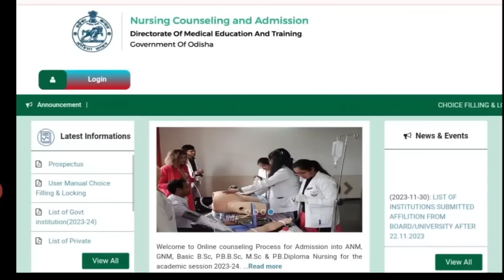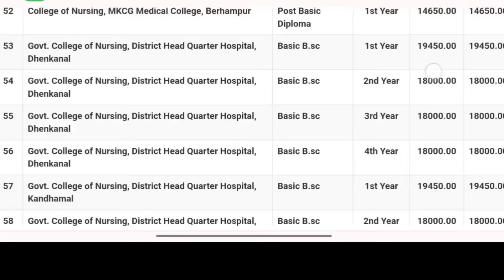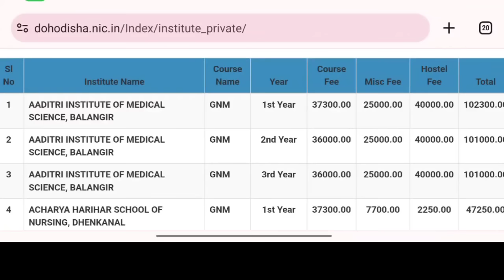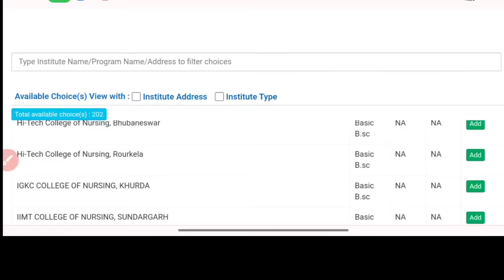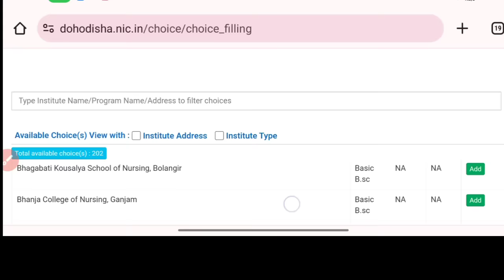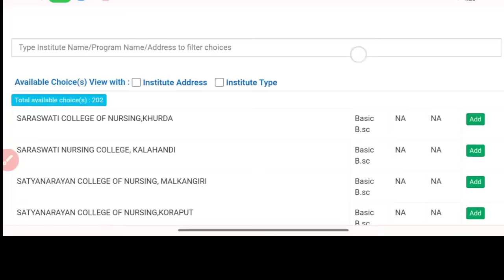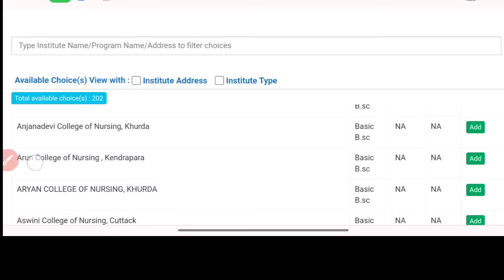🛑ଆସିଗଲା NURSING CHOICE FILLING & LOCKING✅FEE STRUCTURE UPDATE😃ODISHA NURSING ADMISSION 23-24🎯